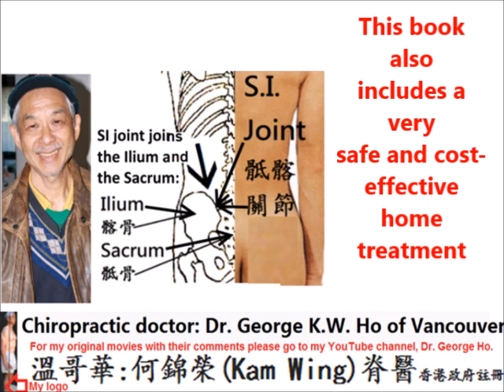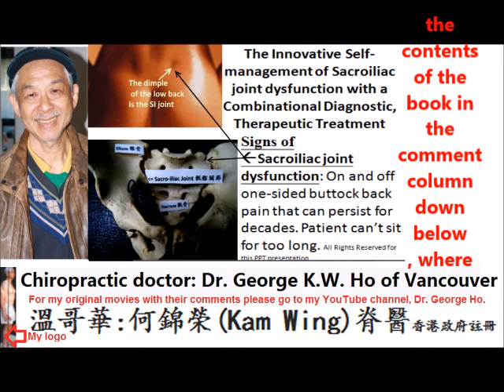The Innovative Self-management of Sacroiliac joint dysfunction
The Innovative Self-management of Sacroiliac joint dysfunction with a Combinational Diagnostic and Therapeutic Treatment Method
Related YouTube videos:
The complete longevity and health way to sit, stand and sleep by Huai-jin Nan and Dr. George Ho   at 11.12  and 20.21 of the video
All of George Ho's Amazon Kindle books are available in the following 13 countries. All you have to do is to go to the respective Amazon website of your country. For instance, American purchasers go to the 1st one The countries' abbreviations are at the end of this comment, For further details please go to the comment column
1/US(America);2/UK(England)3/;DE(Demark);4/FR(France);5/ES(Spain);6/IT(Italy);7/NL(Netherlands);8/JP(Japan);9/BR(Brazil);10/CA(Canada);11/MX(Mexico);12/AU(Australia);13/IN(India)